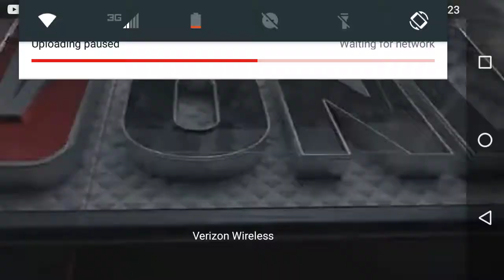Did travel dough